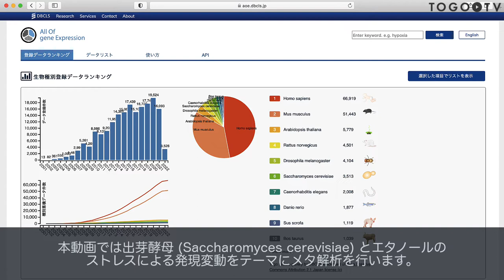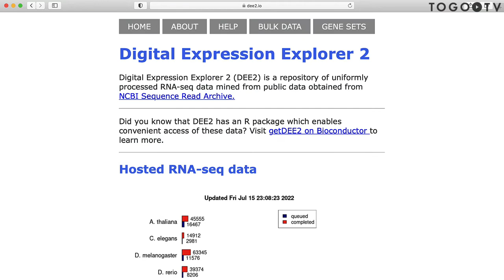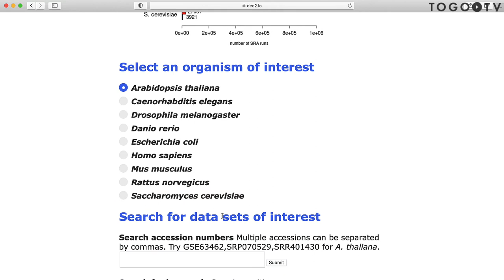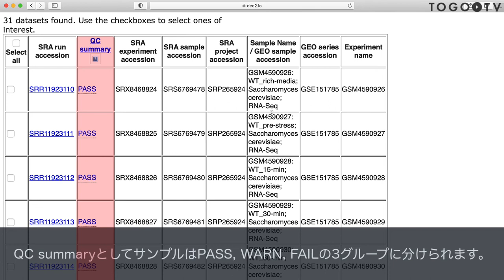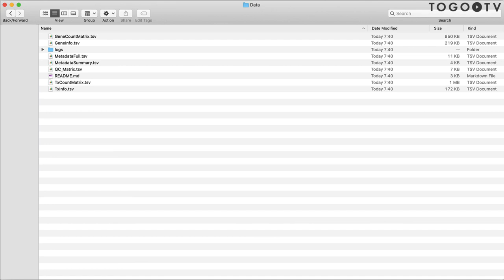Digital Expression Explorer 2 を使って解析済みRNA-seqデータを取得する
Digital Expression Explorer 2 (DEE2) は未処理のRNA-Seqデータ (fastqファイル) を解析し、解析済みデータとして公開するサービスです。公共データを利用する際に必要な、適切な計算機の用意やツールのインストール、ツールの実行を自身で行うことなく、公共データを再解析することができます。DEE2では SRA やGEOのアクセッション番号を入力することで、品質チェック結果と、transcriptごと、遺伝子ごとの発現定量の結果をダウンロードすることができます。本動画では、公共遺伝子発現データベース目次 All of gene expression (AOE) をm用いて、出芽酵母 (Saccharomyces cerevisiae) とエタノールの ストレスによる発現変動に関するデータを検索し、DEE2でそれらの解析済みデータを取得する方法について説明します。
00:09 1. DEE2の紹介
00:40 2. AOEで解析するサンプルの検索
01:58 3. 解析済みデータをダウンロードする
02:48 4. DEE2で行われるQCについて
03:52 5. ダウンロードされるデータについて